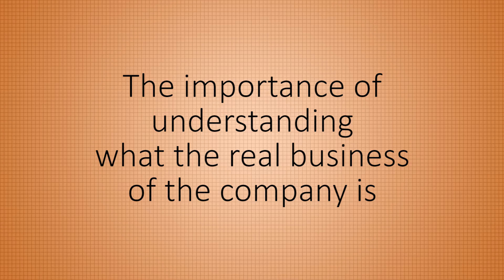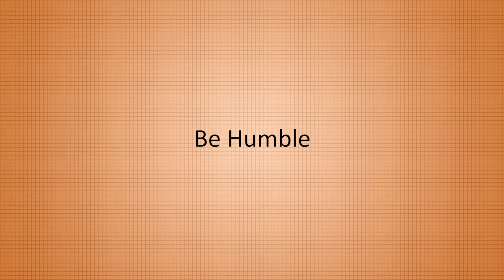The Zappos story: delivering happiness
The story of Zappos cannot be told without understanding how Tony Hsieh and his partners started with pizzas and understood that they were in the business of delivering happiness.

Instead of selling shoes online, Zappos (book ) aims at offering best kind of experience for the customer. Zappos is happiness in a box. When they open the box and experience the relationship with the customer, the employees receive happiness from the culture of the company. Zappos delivers happiness.

Find out in this video how you can model this successful company and also apply the principles of positive psychology and happiness to your own startup. This video is provided by Seiiti Arata, from Arata Academy.